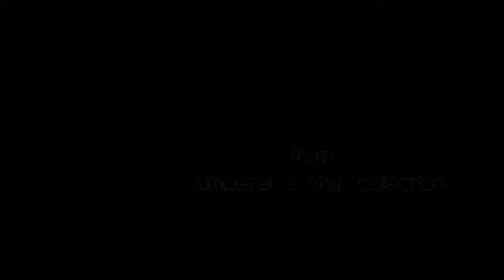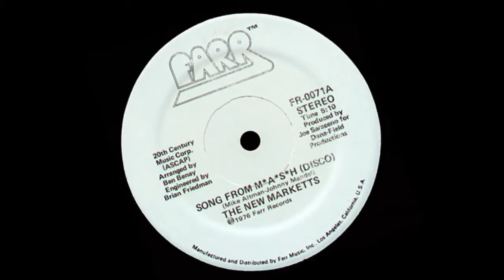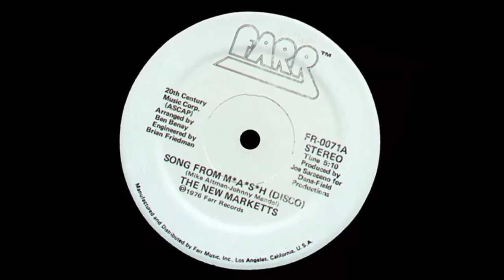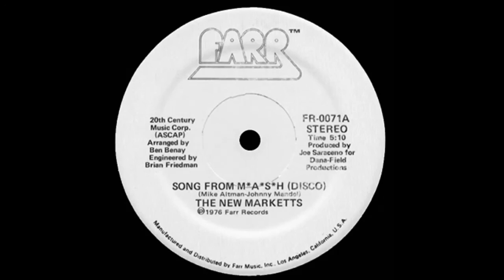New Marketts - Song From M*A*S*H - US Press 1976 - [by jumpeter!]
Versione "Extended" Originale su Farr Records (USA) del 1976
2 minuti e 2 secondi più lunga di quella uscita
nel 1978 su Satril Records (UK)